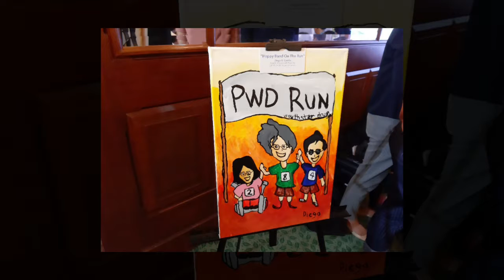Miss Tourism International 2017/2018 Jannie Loudette Alipo-on at South Star Drug Event